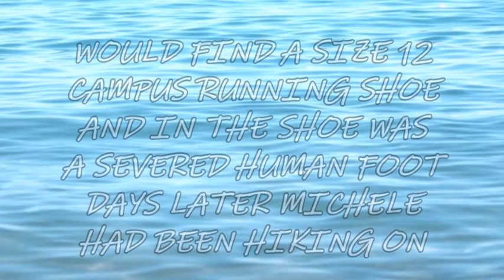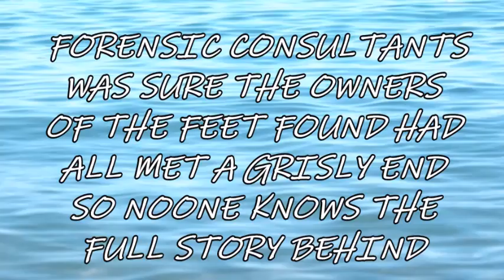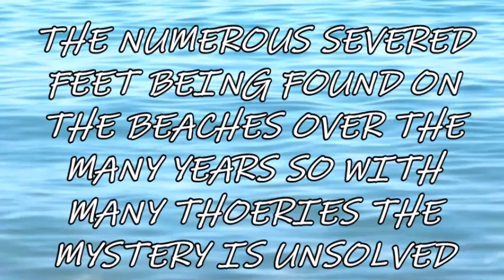UNSOLVED ENIGMA AND INCREDIBLE EVENTS #10 |HOW DID THE SEVERED FEET OF THE SALISH END END UP THERE ?